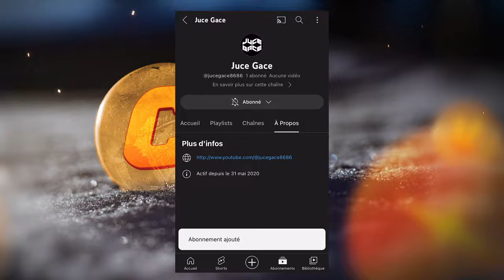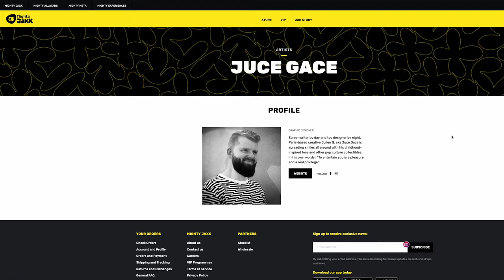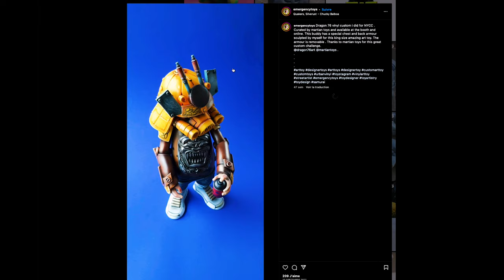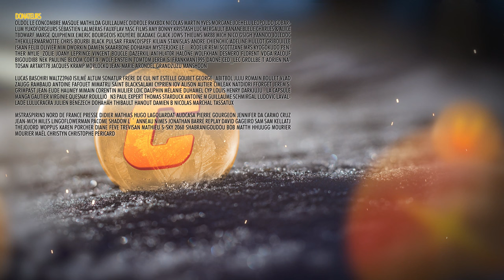Créateur de ARTOYS - CULTURE Z - Juce Gace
OldOl Le Concombre Masque Mathilda GuillaumeC Didrole RmXbdX Nicolas Martin Yves Morgane JoeHell Leopoldd Gobarlum YukoForgeurs Sébastien lalmeras Fauxflav YASC Films Amy Bonny Kristash Luc Mergault Bananebleue Charles & Alice TBDwarf Marge QuiPhenix Emeric Bourgeois Kouyère bcadake Glack Jows thieums Mr88 Mich Nico gSigh Yannoo Joledoc TheKillerMarmotte Chris Bourbi Black Pulsar FRANCOISPEF kilian Stanislas Andre Chienchic adeline.hullot Gribouille ISKAN Félix Olivier mim Dworkin Damien Skaarbone Dohahah MysterJoke Le__Rôdeur Rémi Scottzane Mrs Kyogokudo Penther Mylie_zolie Joany Leprince Vincent Boucle dazerkil An1hl4t0r Halone Wolfkhan Desmero Florent Vdga Ralouf Bigoudi88 Nek Pauline Bloom Cort-X- Wolf enstein TomTom Jerem S. frankman1995 daone Ced_Lec Grollbe T Adrien Natosan artart78 jacques kramp Morlockq Jean-Marie Arondel GrandZuzu manshoon
Lucas Baschiri Waltz3960 Isilmë Altum Sonatur Frère de cul NiT Estelle Goubet George_Abitbol Juju romain boulet Vlad Zaugg Rambaud Antoine Fafouet Mimatru Saint BlackSalami Cyprien Iov Alison Autier CimleaK Natdiori fforget Jerem S. Grimpast Jean-Eude HAUMEY Mimain Corentin Mulier loic Dauphin Mélanie Duhamel Cyp Louis Henry Darkjuju - La capsule Manga Gautier Virginie QUESNAY Roullio_n3 Paul Expert Thomas Starduck Antoine M Guillaume Schmirgal Ludovic Lavallade Lulucracra Julien Bénézech Dohahah Thibault Hanout damien b Nicolas MARCHAL Tassatux
MstrAspirin3 Nord de France Presse Didier Mathias Hugo Lagouardat AudCasa Pierre Gourgeon Jennifer DA CARMO CRUZ Jean-mich miles Lingoflowerman Pacome Shadow L＇anneau Nîmes Jonathan Barré RePlAy David Gageiro Sam Sam Kellatj TheJojord Woppus Karen Porcher Diane Fève Trevisan Mathieu S-sky 2068 shabranigoudou Bob MATTH hhuugg mourier mourier Maël Christyn Christophe PÉRICARD